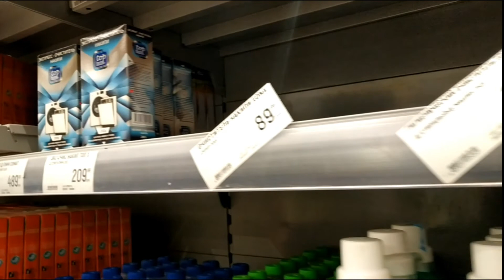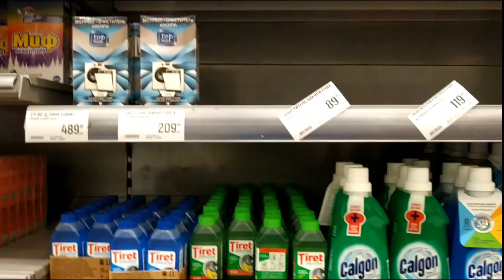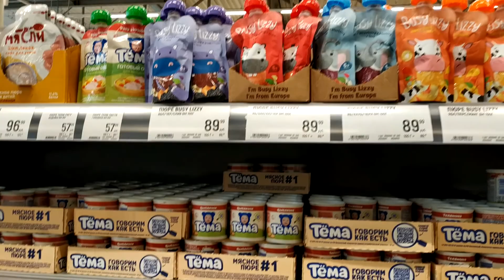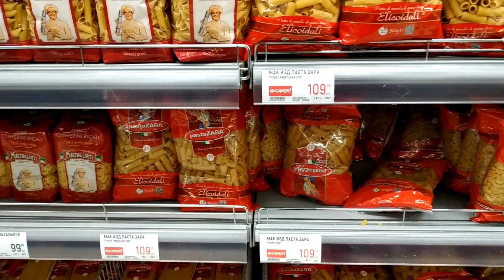Ситуация в магазинах, 20.03.2022. Торговая сеть "Глобус" в Климовске.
Из СМИ: "МОСКВА, 19 мар — ПРАЙМ, Екатерина Акопова. К исчезновению тех или иных товаров на полках отечественных магазинов уже даже привыкли. Даже в отсутствии кризисов и санкций наблюдались перебои с теми или иными продуктами. А уж в неспокойные времена такое случается с завидной регулярностью. В 2014 году стояли немалые очереди за бытовой техникой, население в массовом порядке скупало гречку, а в 1990-е это были спички, соль и т.д. Сейчас очередь сахара. Агентство "Прайм" поинтересовалось у экспертов, чем вызвано исчезновение сахара с полок магазинов и когда он может появиться".